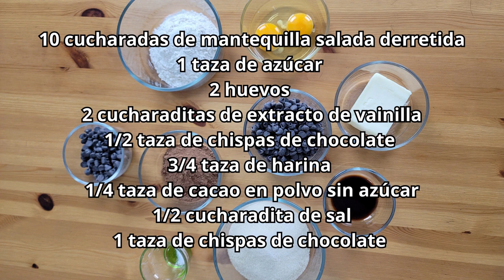Cómo preparar brownies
El postre que preparamos en esta ocasión fue un brownie muy sencillo de hacer y extremadamente rico.

Ingredientes
10 cucharadas de mantequilla salada derretida
1 taza de azúcar granulada
2 huevos grandes
2 cucharaditas de extracto de vainilla
1/2 taza de chispas de chocolate con leche derretida
3/4 taza de harina para todo uso
1/4 taza de cacao en polvo sin azúcar
1/2 cucharadita de sal
1 taza de chispas de chocolate con leche

Instrucciones
Precaliente el horno a 350 grados F. Cubra una fuente de metal de 9x9 con papel pergamino.
Vierta la mantequilla derretida en un tazón grande para mezclar. Batir el azúcar a mano hasta que quede suave, 30 segundos.
Agregue los huevos y el extracto de vainilla. Batir 1 minuto.
Batir el chocolate derretido hasta que esté combinado y suave.
Use una espátula de goma para agregar la harina, el cacao en polvo y la sal hasta que se mezclen. Agregue las chispas de chocolate enteras.
Verter en el molde preparado y alisar.
Llevar al horno precalentado por 30 minutos. Dejar enfriar en el molde 30 minutos antes de rebanar.